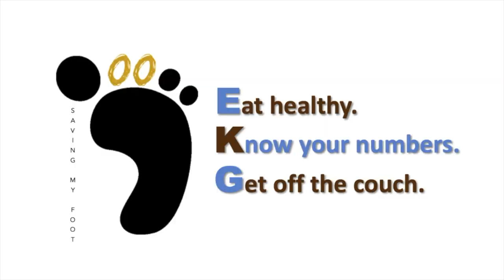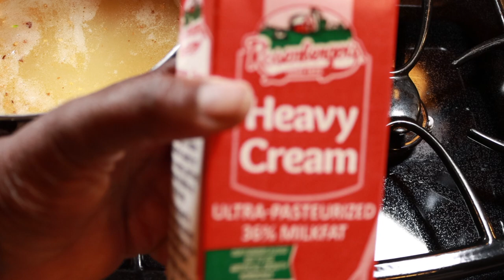Actions Talk, BS Walks | Control Diabetes With Diet And Exercise (Vlog 068)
New video up!!! Today’s video is about controlling diabetes with an EKG, Eat Healthy, Know Your Numbers, and Get Off the Couch. In this episode, I get off the couch for an early morning bike ride and I actually fixed sumtin’ to eat, Broccoli Cheddar Cheese soup, a low carb keto soup.

‘SavingMyFoot’ is my channel on how I've taken control of my health and the practical changes I made to maintain a relatively healthy lifestyle all the while managing diabetes.

My vlogs are A Day in the Life of me managing my health with my EKG. Hope this inspires you to manage your health also.

[00:00] – Know Your Numbers
[01:03] – Motivating tip
[02:32] – Get off the couch, Sunrise Bike Ride
[06:24] – Eat Healthy, Tomato Soup & Grilled Cheese

Watch the entire video see how I control diabetes with diet and exercise.